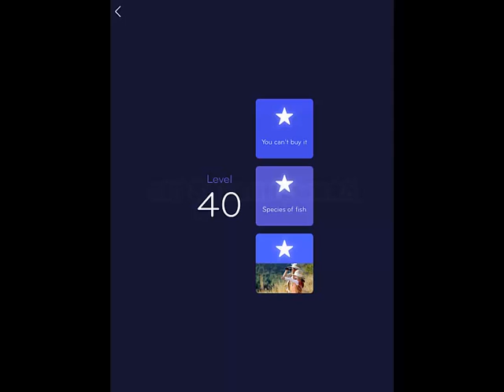94% Level 40 Answers